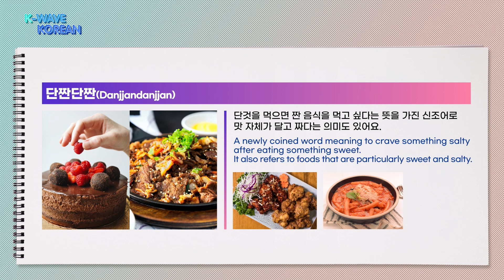[ENG] [K-WAVE KOREAN] Episode 11. Danjjandanjjan | KBS WORLD TV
Most Fun and Effective Ways to Learn Korean language and Korean Culture!
Learning Korean and Korean Culture with K-pop Idol Star and Comedian.

If you visit the King Sejong Institute Foundation's channel,
you will be provided with various language subtitles.